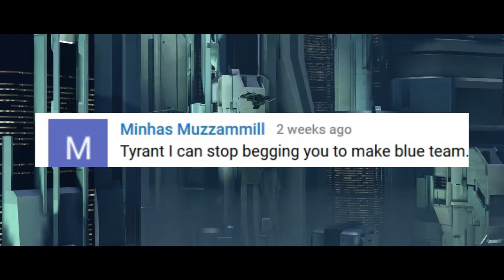Halo 5 Open Letter To My Supporters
For my many dedicated followers who have been wondering why I've taken so long to dedicate my time to making my Halo 5 Guardians Legendary Walkthrough, this video should provide you with the answers you're looking for.

SITE EXCLUSIVES

SOCIAL SITES